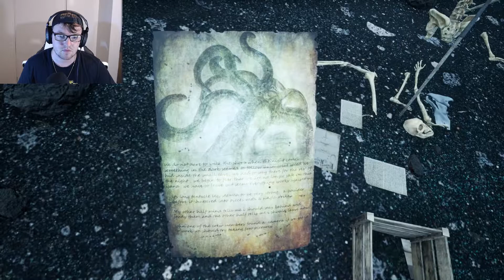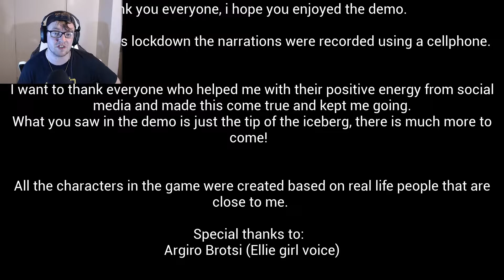I may have done something stupid... | The Shore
You know, not being able to find my child is already a bad day, awakening an old god just heaps kindling onto the fire.